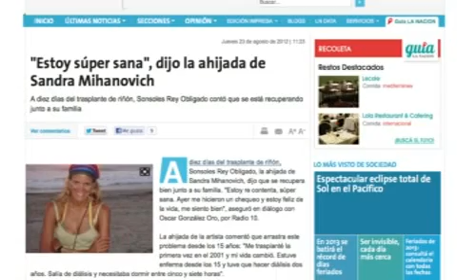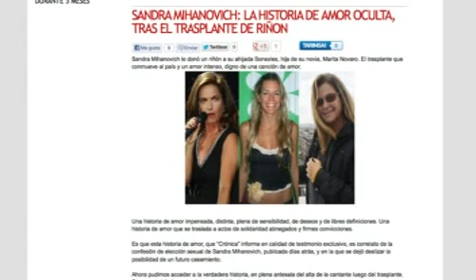Sandra Mihanovich, a solas con Telenoche. Canal doce.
Sandra Mihanovich, a solas con Telenoche. Canal doce. Jorge Cuadrado entrevista a la cantante.